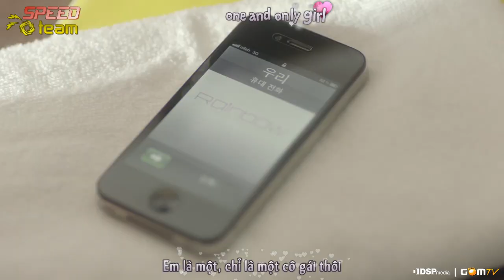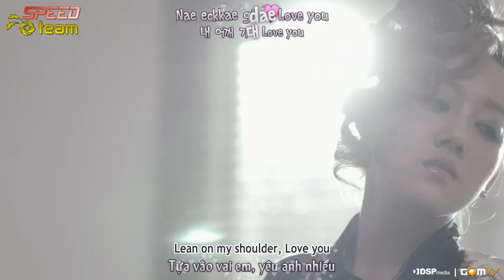[Vietsub + Engsub + Kara] Rainbow (레인보우) - To Me [GOMTV HD]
Engsub by : popgasa
Special Thanks Badd & Pj